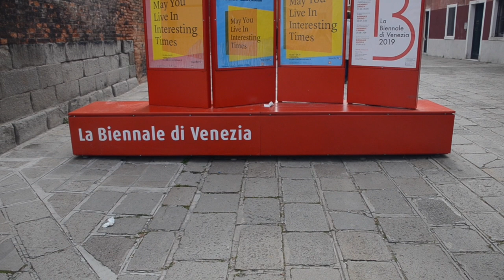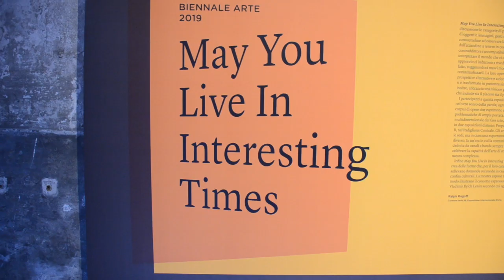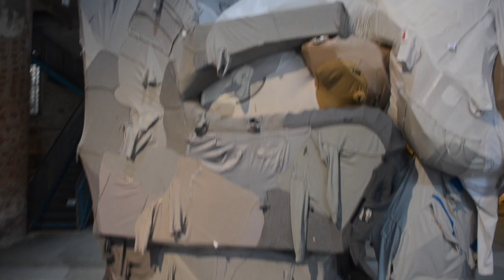Venice Art Biennale 2019 (preview) Introduction from Arenale 1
This video is about Venice Art Biennale 2019 (preview) Introduction from Arenale 1